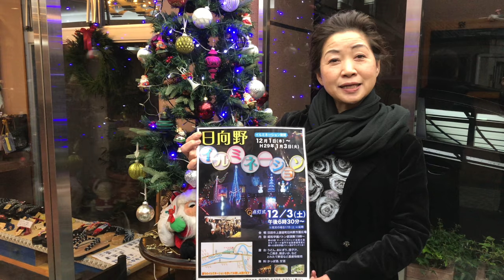日向野イルミネーション 2016のご案内です。町内あげての illumination です。是非、お越し下さいませ。 【おんせん県おおいた】大分県日田市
日向野イルミネーション 2016のご案内です。
町内あげての illumination です。
是非、お越し下さいませ。 【おんせん県おおいた】大分県日田市

毎年恒例になっています。

イルミネーション期間
平成２８年１２月１日（木）～平成２９年１月３日（火）